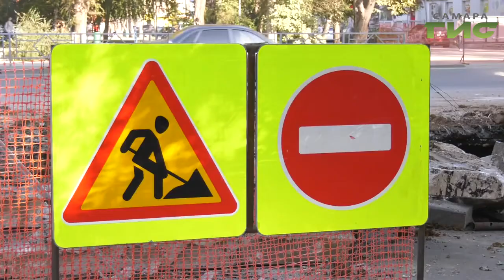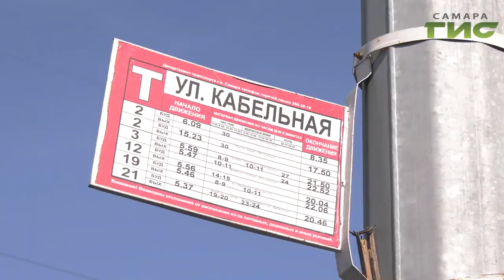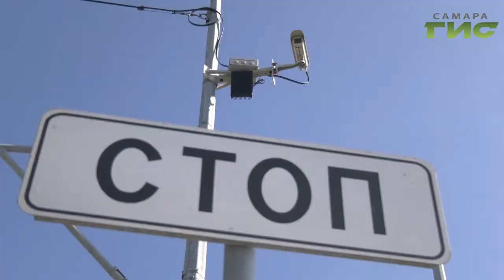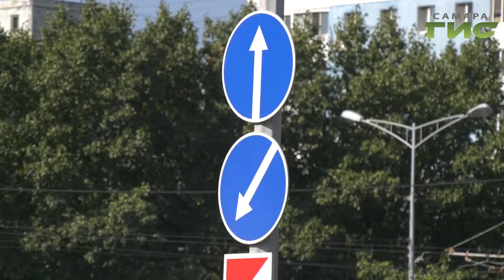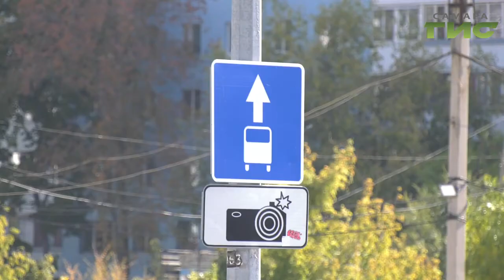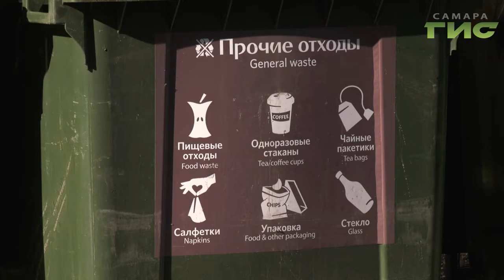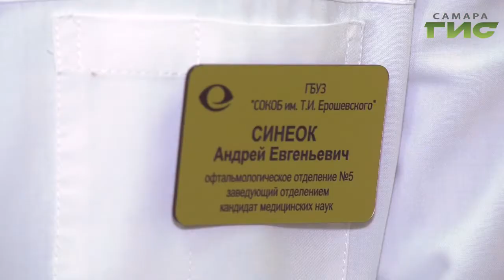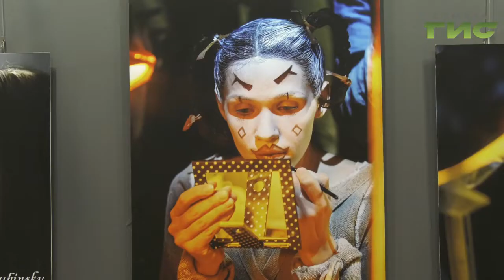"События" (Неделя в Самаре) от 14.09.2019